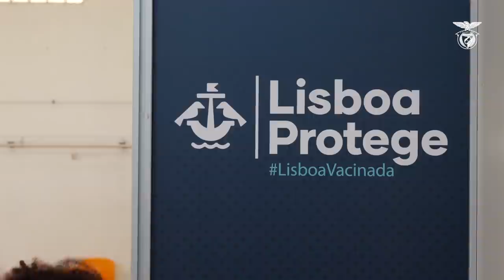Dia de Vacinação!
A vacinação é uma prioridade no combate à COVID-19. Vacina-te!